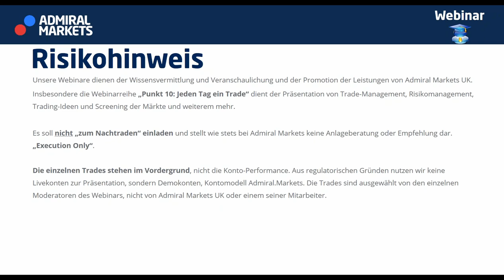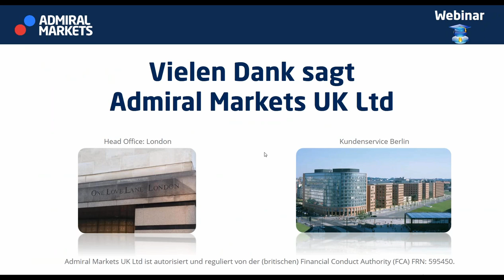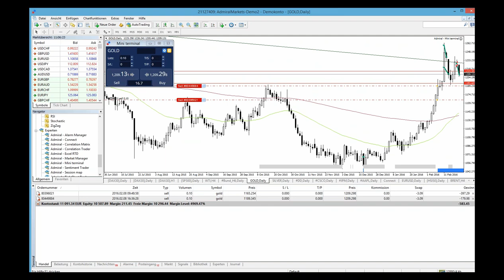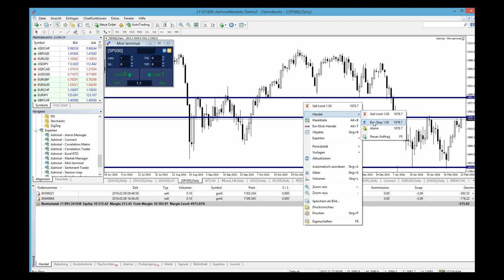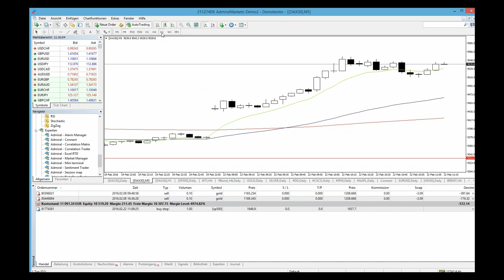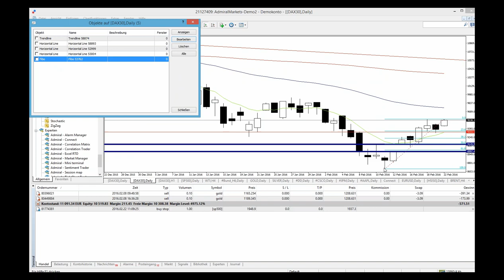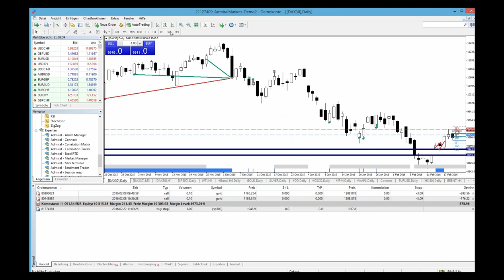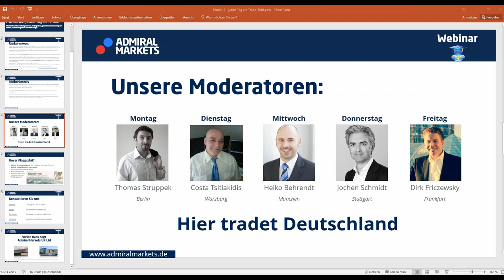Forex & CFDs täglich: Punkt 10 - jeden Tag ein Trade. 22.02.2016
Hier tradet Deutschland:
5 Tage - 5 Trader. Jeder mit seinem eigenen Stil.

Heute: SP500, DAX, DAX30 CFD

Trade-Management.
Risiko-Management.